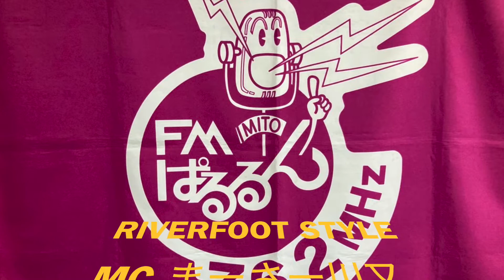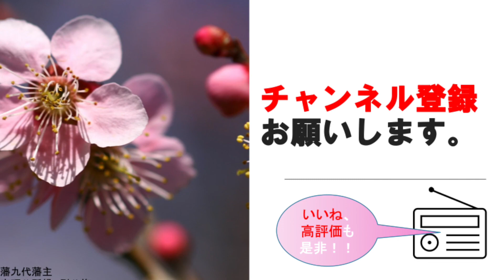御座敷遊び FMぱるるんRIVERFOOT STYLE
毎週金曜日あさ10:15~10:30
FMぱるるん76.2MHz放送
RIVERFOOT STYLE 聴き逃し配信

今回は水戸の伝統芸能でもある
御座敷文化のお話し。

コロナ禍により風前の灯に直面する
御座敷文化を
クラウドファンディングで守りましょう！！